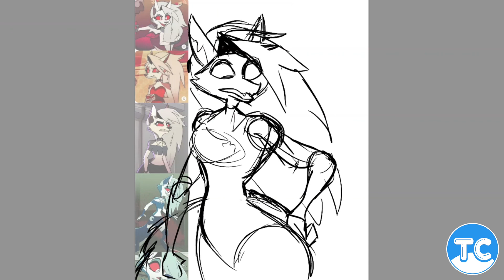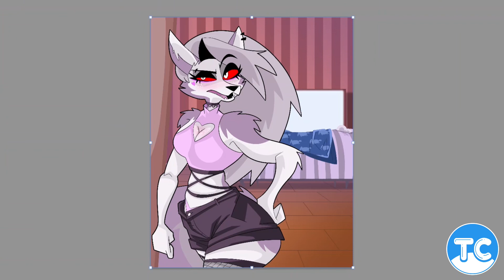Speed Draw - Loona - Helluvaboss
POV! You arrive to pick up Loona and Blitz is being Blitz.

This piece was very fun to make! Even though I lost a good 40 mins of footage, Loonas outfit and line work make me happy. My favorite part of this piece is Blitz, I love that face he makes! 10/10

I have prints on Etsy of this and others!
Song: Bruno Mars - Thats what I like